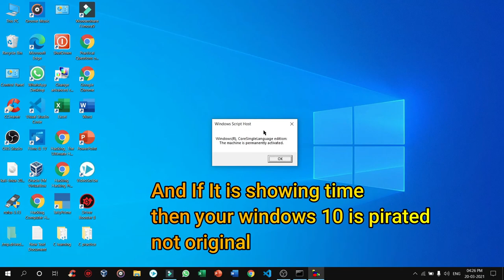How to check Windows 10 is original or pirated ||2021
Is video me mai aapko dikhaunga ki aap kaise check kr sakte hai ki aapka windows 10 orginal hai ya nhi. Yani ki aapka windows 10 expire hoga ya nhi.
In this video I'm gonna show you that how you can check that you windows 10 is pirated or genuine very easily.